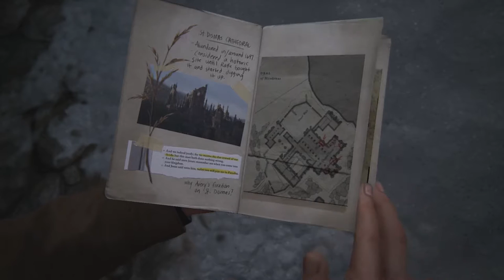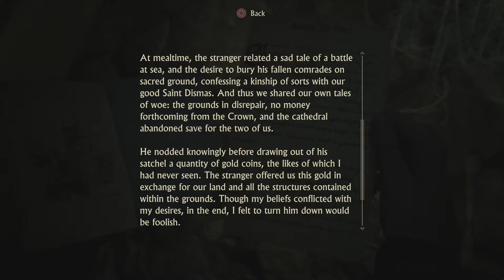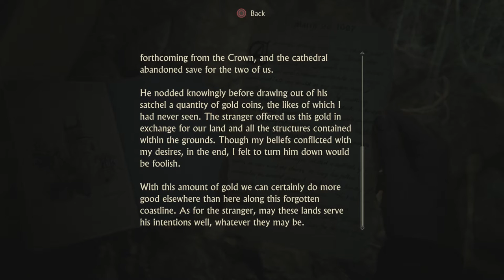Let's Play Uncharted 4 [Blind] Part 15 - The Grave of Henry Avery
After maneuvering more environment puzzles, we finally arrive at the graveyard and look for Henry Avery's grave stone.

Nathan Drake:
Retired from fortune hunting, Drake is suddenly forced back into the world of thieves. With the stakes much more personal, he embarks on a globe-trotting journey in pursuit of a historical conspiracy behind a fabled pirate treasure. His greatest adventure will test his physical limits, his resolve, and ultimately what he’s willing to sacrifice to save the ones he loves.

Sam:
Sam is five years older than his younger brother Nate, and previously thought to be dead. It is said his disappearance is what originally caused Nate to pursue a life of treasure hunting. Sam has been described as “more reckless than Nate and a little jealous of his brother’s achievements”.